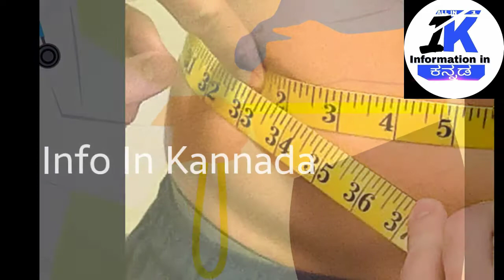Remove belly fat faster | fat burning tips in Kannada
bellyfat remove drink